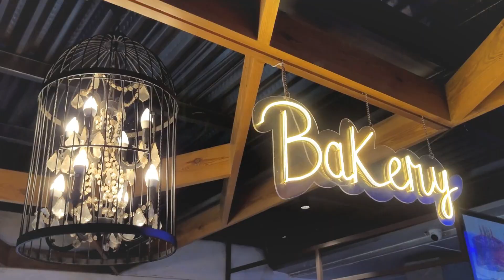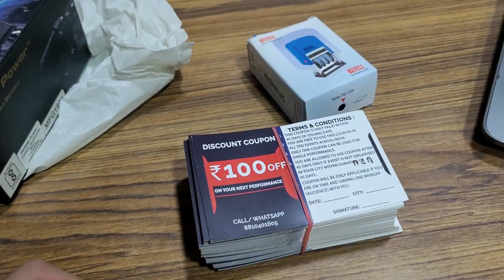Ye Kaisi Gadi Hai 😱 I सोचा नहीं था ये हाल होगा I Delhi To Chandigarh I Dhankhar Family Vlogs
Ye Kaisi Gadi Hai 😱 II Delhi To Chandigarh II Dhankhar Family Vlogs I Daily vlogs I Lifestyle I Nipun

You all are my Motivation